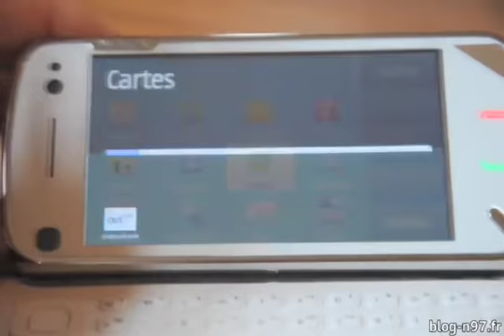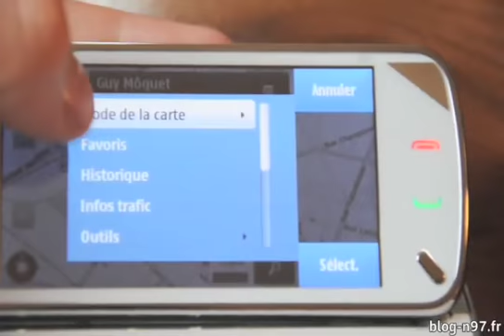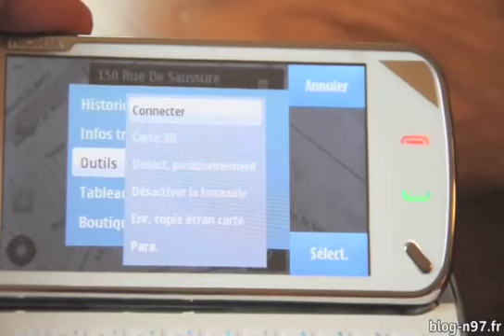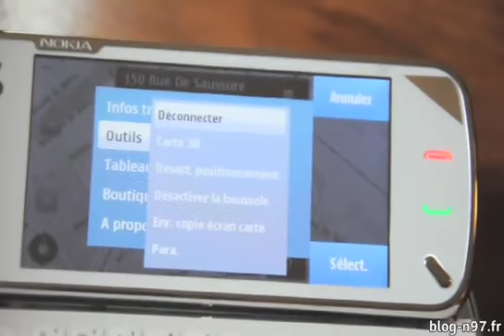Test du Nokia N97 - Nokia Maps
Nokia Maps on the Nokia N97